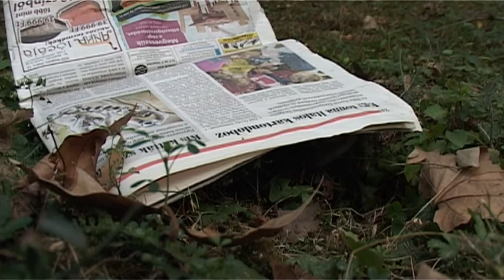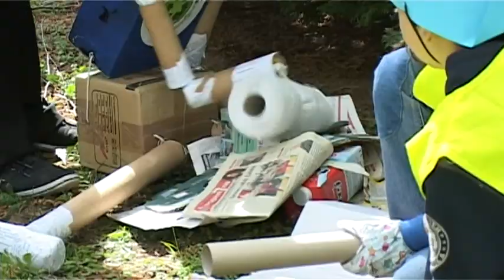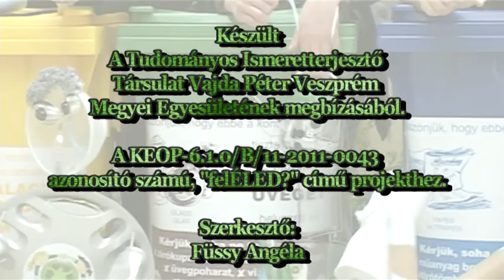Ökodetektívek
Avagy hogyan menekült meg Bádor Andor, Szatyor Aranka, Papír Robi és Pityóka Pál a veszprémi óvodások segítségével!

Szemléletformáló rövidfilm a szelektív hulladékgyűjtés fontosságáról!

Készült a Tudományos Ismeretterjesztő Társulat Vajda Péter Veszprém Megyei Egyesületének megbízásából. A KEOP-6.1.0/B/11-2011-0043 azonosító számú, "felÉLED?" című projekthez.